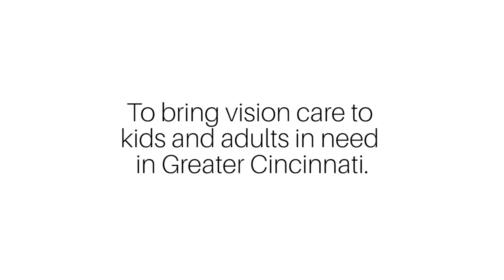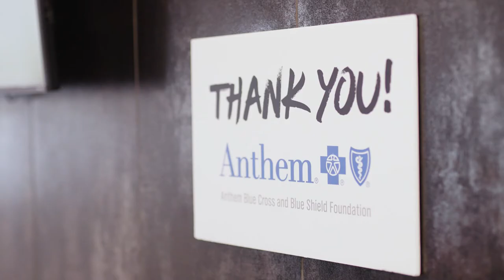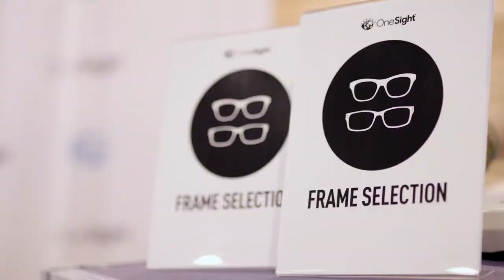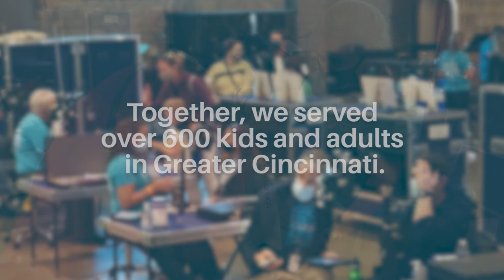Anthem and OneSight in Cincinatti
The ability to see clearly is essential and at Anthem Blue Cross Blue Shield we’re committed to improving the health and wellness of communities across the country. That’s why we partnered with OneSight, a leading global vision care nonprofit, to provide free eye exams and glasses to over 600 kids and adults throughout Cincinnati.